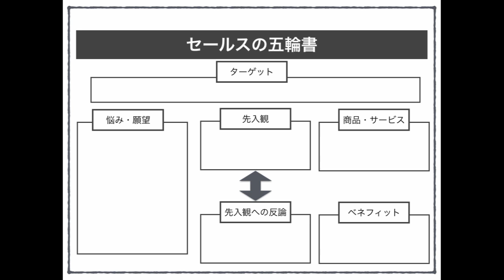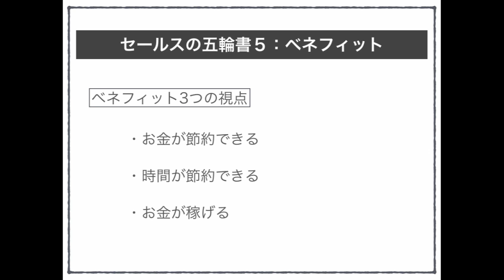ランディングページ制作では特徴よりベネフィットを訴求すること